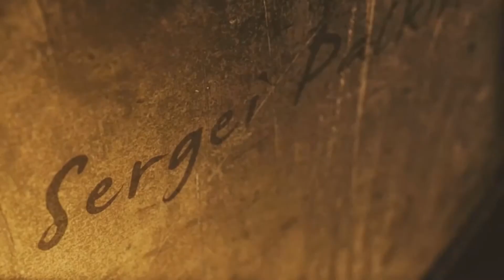Круговая тренировка от Сергея Палкина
Узнайте прямо сейчас, что нужно делать, чтобы максимально быстро нарастить мышечную массу и дальше прогрессировать!